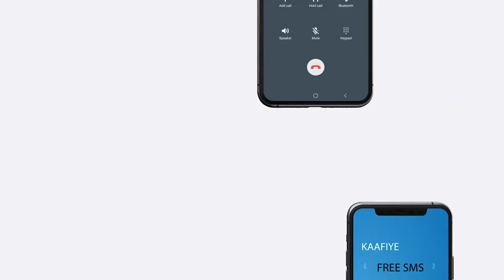"Midka soo carooday Boosaaso,Baydhabo ama Kismaayo hadii aad soo dhaweysid......................